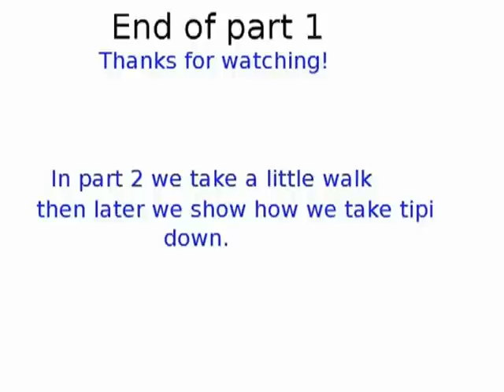Weekend in the Tipi Part1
Here, we enjoy Mother's Day Weekend '13 camping out in our tipi. We forget memory card to camera so we don't start filming until Saturday morning. It's alot of fun on this trip and we show some hiking, cooking, wood prep and other odds and ends of tipi camping.  Shows our m1941 army wood stove keeping tipi comfortable and warm. Wanted to practise more bushcraft skills like bow drills, making charcloth and blade sharpening but the fun in the woods was cut short due to all the mushroom hunters. lol. still, we got all next weekend for bushcrafting and hiking. This was just a nice campout. cant forget the huge bonfire and pretty birds we saw tho.